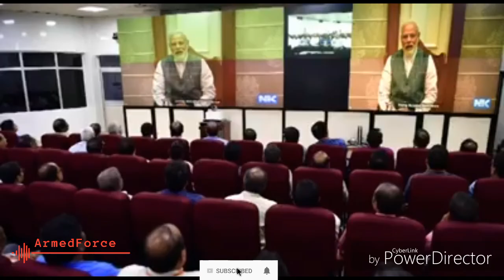the full video released by DRDO on ASAT. | All about MISSION SHAKTI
All about mission shakti. All about ASAT Missile. Video by DRDO on ASAT.

About Channel : ArmedForce channel on YouTube where you will find news update, defence technology and video related to the indian space and defence.